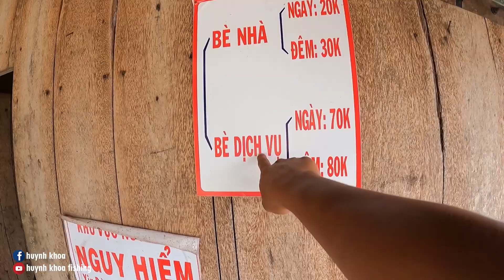CÂU CÁ SÔNG TRÚNG Ổ CÁ TRA CÁ LÊN LIÊN TỤC LUÔN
Chào mừng các bạn đã đến với Đại gia đình HUYNH KHOA FISHING

Hiện tại mình đang CÂU CÁ KHẮP NƠI !

►Join Group này để tham gia cùng anh em có niềm đam mê câu cá

If any owners has an issue with any of the uploads please get in contact  and it will be deleted immediately. Thank you for your coopertation.

Nếu có bất cứ vấn đề liên quan đến bản quyền nội dung, hình ảnh... các bạn vui lòng liên lạc mình theo địa chỉ  để giải quyết nhé. Mình sẽ cùng nhau làm việc nhanh và trên tinh thần hợp tác nhất có thể ^_^
© Bản quyền thuộc về HUYNH KHOA FISHING
© Copyright by HUYNH KHOA CHANEL ☞ Do not Reup